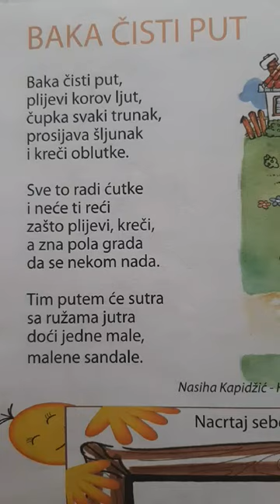Baka čisti put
Iz čitanke za prvi razred